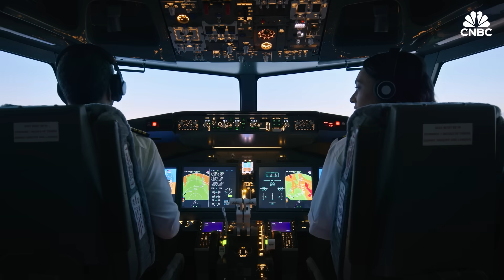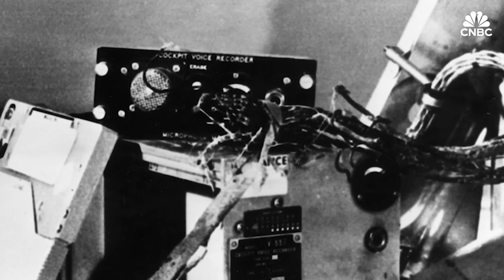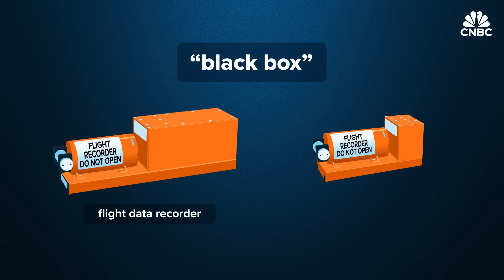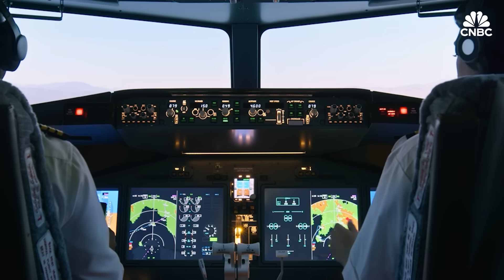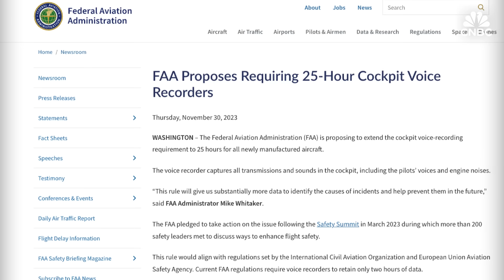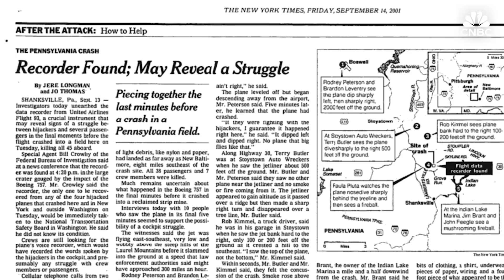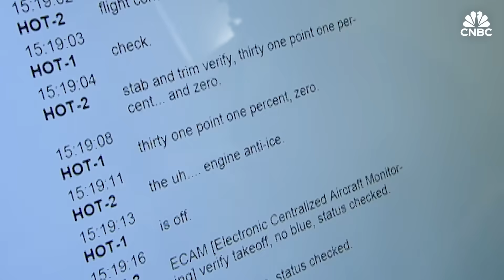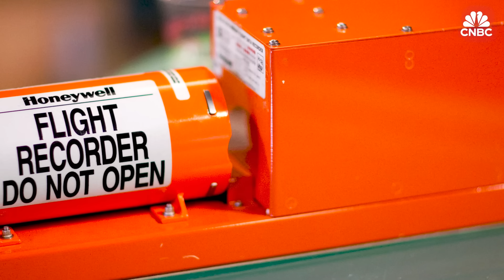How Does The Black Box Survive Airplane Crashes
After the search for survivors and recovery of victims in tragic aviation accidents — like that of a UPS cargo plane shortly after takeoff from Louisville Muhammad Ali International Airport in Kentucky last month — comes the search for flight data and a cockpit voice recorder often called the "black box."
Every commercial plane has them. Aerospace giants GE Aerospace and Honeywell are among a few companies that design them to be nearly indestructible so they can help investigators understand the cause of a crash.

A crash can cost airlines or plane manufacturers hundreds of millions of dollars and leave victims' families with a lifetime of grief. And this crucial data can also help prevent future accidents. But in some circumstances black boxes were destroyed or never found.

Experts say further developments such as cockpit video recorders and real-time data streaming are needed. CNBC explores the evolution of black box recorders.

Chapters:
0:00 - 1:49 Introduction
1:50 - 5:36 From aluminum foil to chips
5:37 - 9:50 How black boxes work
9:51 - 13:40 The future of flight data recorders

Produced and Edited by: Erin Black
Animations by: Emily Park, Jason Reginato
Senior Director of Video: Jeniece Pettitt
Additional Reporting: Leslie Josephs

Want to be your own boss? Sign up for Smarter by CNBC Make It's new online course, How To Start A Business: For First-Time Founders. Find step-by-step guidance for launching your first business, from testing your idea to growing your revenue.

How Black Boxes Became Key To Solving Airplane Crashes